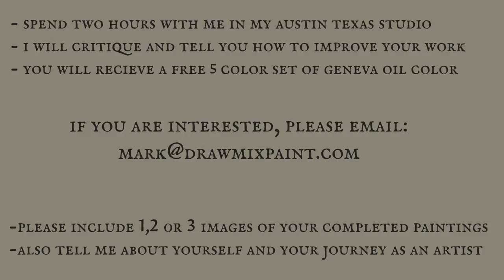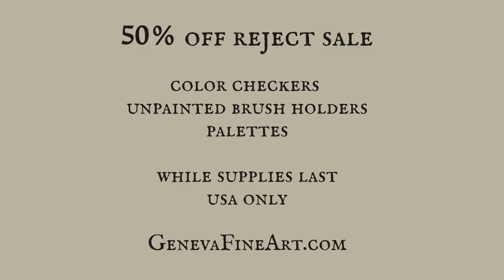New Show - What is Wrong with My Painting?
A New Show on the Draw Mix Paint Channel - What is Wrong with My Painting?